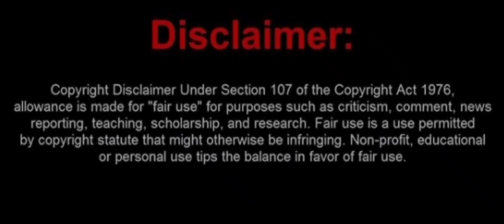HOW TO BE AN ESC0RT?! michellegoeslive ANSWERS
⚠️OPINIONS BASED VIDEO⚠️

♡✨️A BIG THANK YOU TO ALL MY SUBSCRIBERS & VIEWERS FOR SUPPORTING MY SMALL CLIP CHANNEL 😘🥰🖤🧐✨️♡

VIDEO CREDIT TO MGL MICHELLE GOES LIVE

COMMENTARY EXPRESSED ARE ONLY OPINIONS

🔸️OPINIONS ARE NOT FACTS🔸️